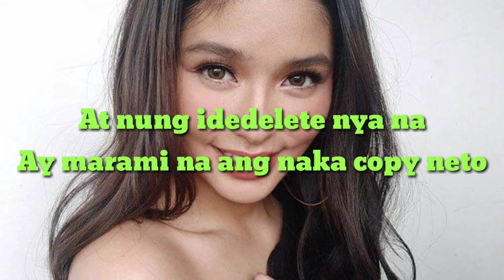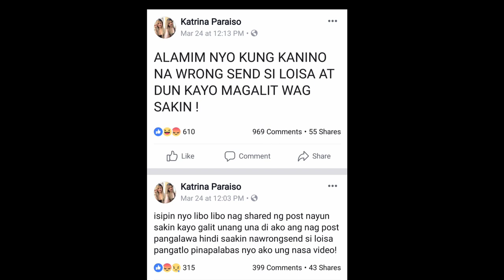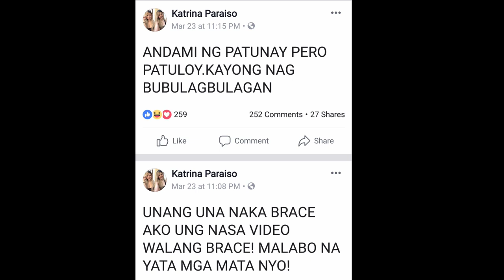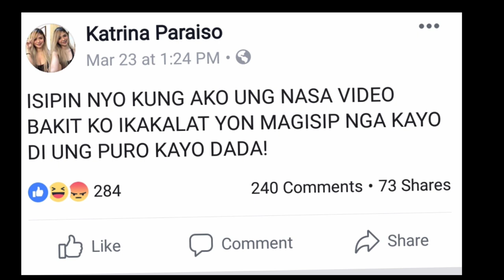Loisa Andalio Scandal Leak